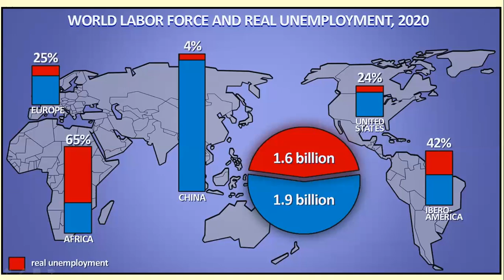Informe semanal: Paremos los golpes contra Trump, Putin, Xi y Modi